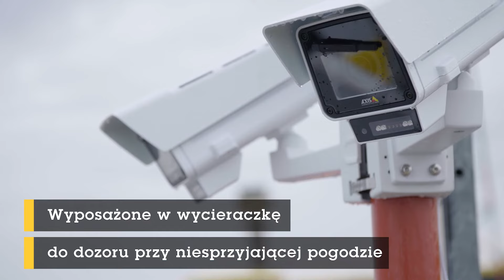Więcej niż niezbędne — AXIS Q1656-LE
Dzięki rozdzielczości 4 MP przy nawet 60 kl./s, matrycy 1/1,8 cala i technologii Lightfinder 2.0 kamera AXIS Q1656-LE oferuje wyjątkową jakość wideo nawet w słabym oświetleniu, a wbudowana wycieraczka uniezależnia ją od warunków pogodowych. Najnowszy system jednoukładowy (SoC) Axis pozwala już wewnątrz urządzenia brzegowego realizować procesy głębokiego uczenia, będące podstawą zaawansowanych funkcji w wyrafinowanych zastosowaniach. Do tego technologia AXIS Object Analytics oferuje wysoce zniuansowaną klasyfikację obiektów. Ta kamera przystosowana do instalacji na zewnątrz realizuje funkcje premium charakterystyczne dla rodziny produktów Q oraz obsługuje PoE i rezerwowe zasilanie prądem stałym. Ponadto rozszerzone funkcje zabezpieczeń zapobiegają nieautoryzowanemu dostępowi i zabezpieczają system.